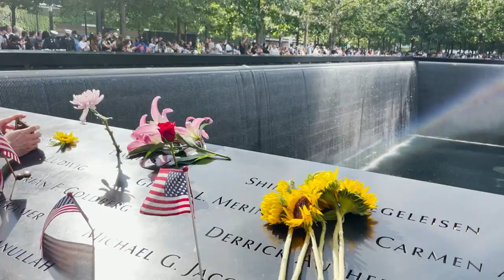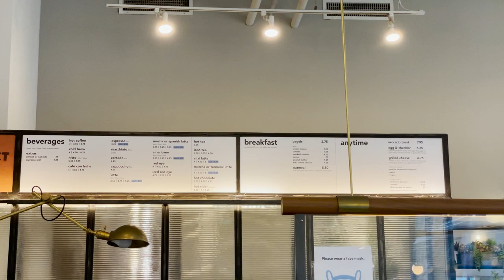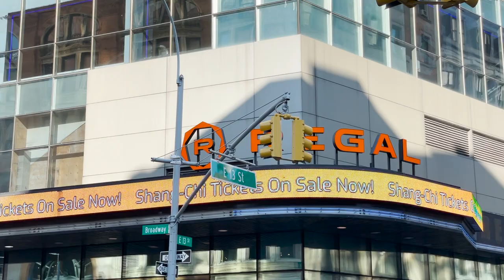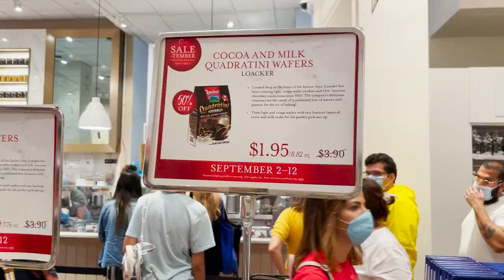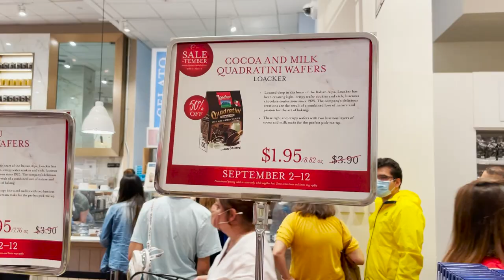vlog #01 - fuze in new york: solo day 01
date: sep 11, 2021
main goal: 911 memorial event
location: manhattan, nyc